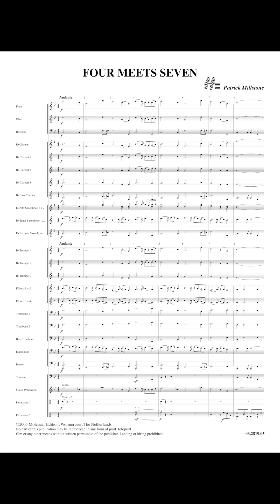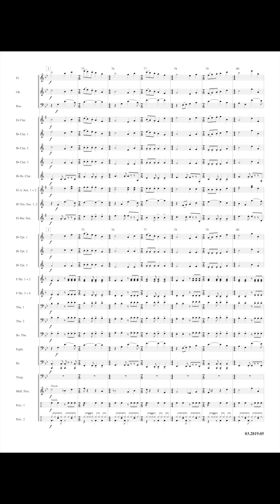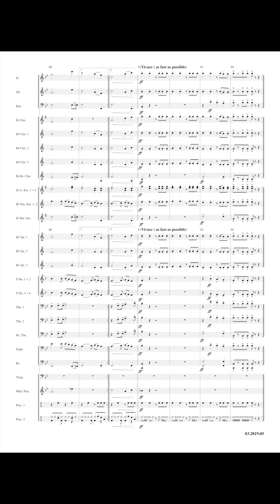Four Meets Seven - Patrick Millstone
In this fine composition Patrick Millstone describes the meeting of two friends with quite different personalities, the one being introvert (4/4 meter), the other extrovert (7/8 meter). The lyrical introduction suggests the quiet beginning of the conversion. By means of an almost constant alteration of both meters, the Allegro part suggests a sudden quarrel. Finally both friends are parting … A most fine acquisition for the original concert repertoire.